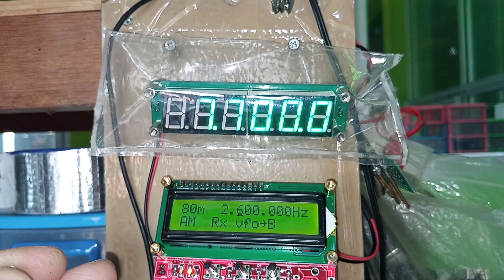3091633763 test Controller DDS VFO lu5djv DDS Multiband lcd yellow green tanpa ad9850